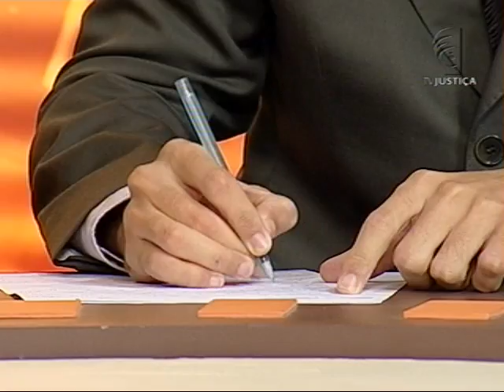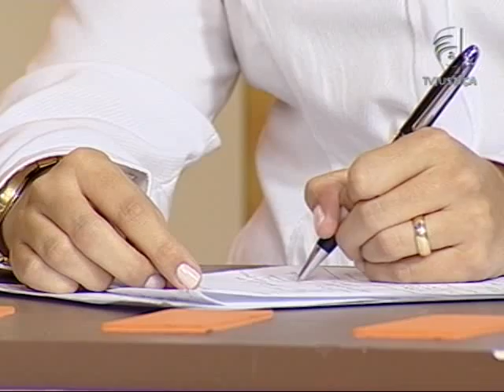Tutela de urgência - aula 5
O Saber Direito desta semana apresenta uma visão geral das tutelas de urgência que existem no ordenamento jurídico, fazendo a devida distinção entre as mesmas. Em destaque, a importância prática da tutela dos direitos em geral, tudo a partir da constitucionalização do direito processual e dos referenciais do projeto do novo Código de Processo Civil. Na terceira aula, o professor José Herval Sampaio Júnior faz uma abordagem da questão das liminares e suas características.